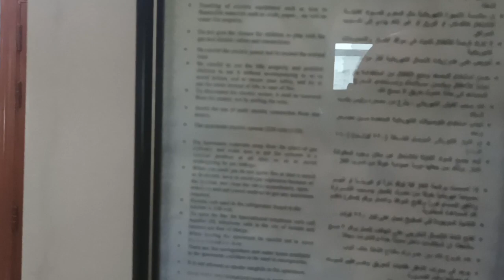11.01.2023 - Pozdrowienia z hotelu z "Jeddy" (Arabia Saudyjska) - Pielgrzym Nabil się kłania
Spokojnie .. dopiero przyleciałem z przygodami .
Tylko wpiję pierwszą porządną kawę po dwóch dniach tułaczki i pójdę spać do jutra , a jutro Będą dalsze relacje .
Żałuję, że nie będzie Mnie na kilku "imprezach" ale obiecuję ,  że to nadrobię
Lub Zrzutką.